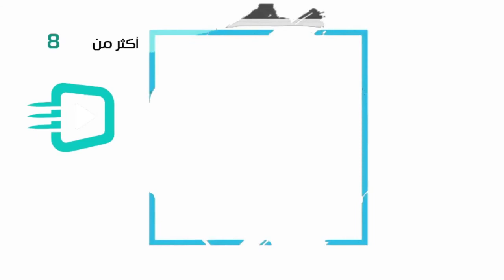صانعوا الفتن | كن فضوليا | الدكتور محمد بشارات| Dr Mohammad Bsharat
مُأَججو الفتن..من هم وما دورهم - كن فضوليا - الدكتور محمد بشارات - ح 66